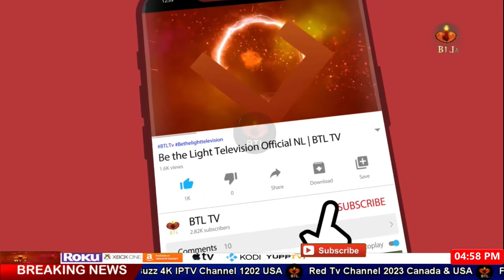Protest against Forced Conversion | 2021